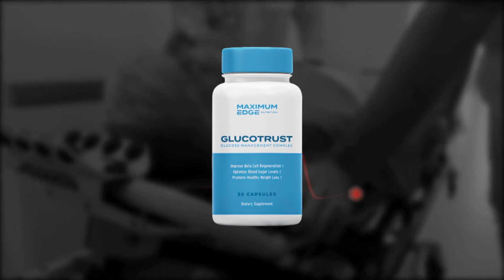🚨 THE YANKEES DECIDE TO CHANGE THINGS | YANKEES NEWS | YANKEES NEWS TODAY | LATEST NEWS FROM YANKEES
RIGHT OF IMAGES: CBS Sports, New York Post, Sports Illustrated, Pinstripe Alley, MLB.com, NJ.com, BVM Sports, amNewYork, NJ.com, BusinessWorld Online, FanSided, Pinstripe Alley, PaperCity Magazine, Empire Sports Media, Pinstripes Nation, clutchpoints.com